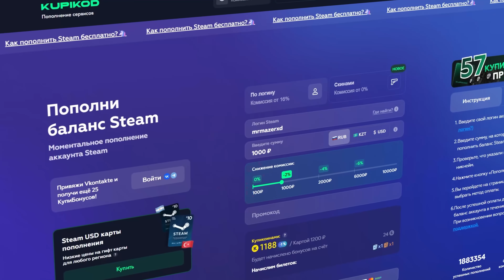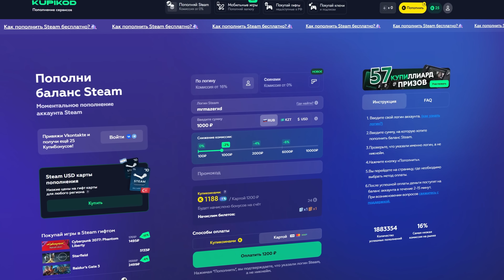Советы новичкам Helldivers 2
В Helldivers 2 тактика бей-беги не всегда работает так, как этого бы хотелось и с повышением сложности, ты всё чаще будешь умирать, если будешь бездумно рваться в бой. В этом видео я расскажу о той базе, которая нужна каждому адскому десантнику.
00:00 Мазер
00:28 Как повысить сложность
01:15 Проивники
02:08 Снаряжение
04:07 Броня
05:01 Модификаторы задания и погода
06:08 Секретные места с донат валютой
06:53 Второстепенные задачи
07:39 Сканер
08:21 Стелс
09:03 Смерть = победа
09:56 Метки
11:24 Прицеливание от первого лица
11:55 Вражеское подкрепление
12:36 Адская капсула
13:23 Прыгай, чтобы выжить
13:57 Перезаряжай тиммейтов
14:40 Гриб-споровик
15:18 Rocket Jump
Полка важных тэгов для продвижения видео